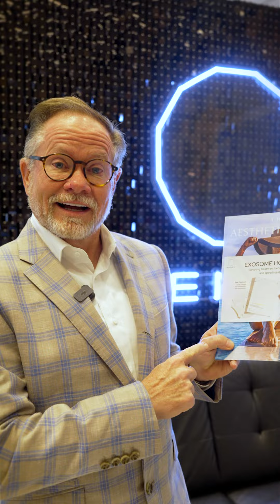Visit BENEV booth at VCS 2024 (Vegas Cosmetic Surgery)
As well as join us for the Toga party Friday night!

Vegas Cosmetic Surgery, 2024 in Las Vegas.